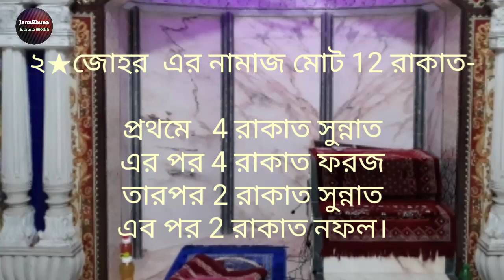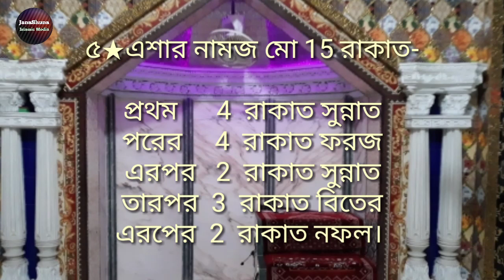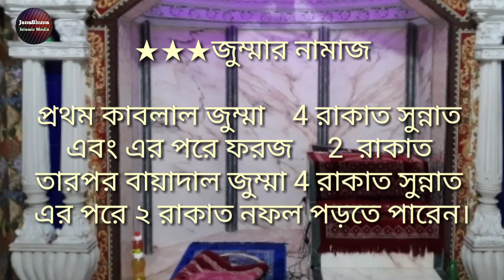পাঁচ ওয়াক্ত নামাজে কোন ওয়াক্তে কত রাকাত নামাজ,pach oakto namajer rakat sonkha,kon namaj koto rakat,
★★★Hope you will enjoy our exclusive surah, dua, Naat, kerat, islamic nasheed,
more islamic vedio on our Youtube channel.

Subject :পাঁচ ওয়াক্ত নামাজে কোন ওয়াক্তে কত রাকাত নামাজ, kon namaj koto rakat,
video Detector : Shaiduzzaman
voice: shahidzzaman
text : shahiduzzaman
picture chapter & video make: shahidzzaman